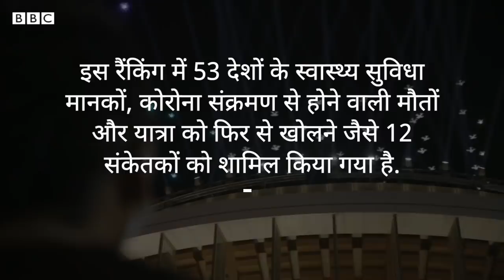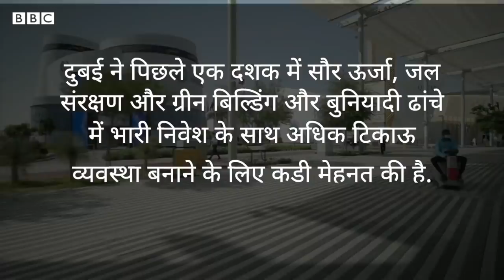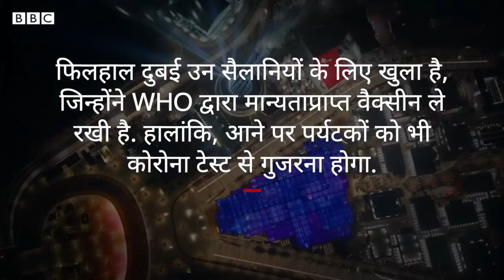Corona Virus से पूरी दुनिया बेहाल है, लेकिन खाड़ी का एक देश है जो अपने अंदाज़ में इसे मात दे रहा है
एक ओर जहां कोरोना वायरस के नए वेरिएंट ओमिक्रॉन ने यूरोप के कई देशों को फिर से लॉकडाउन लगाने को मजबूर कर दिया है, वहीं संयुक्त अरब अमीरात या यूएई एक ऐसा देश है जिसपर ओमिक्रॉन का ज़्यादा असर नहीं दिख रहा. खाड़ी के इस देश ने दुनिया भर के सैलानियों के लिए अपने दरवाज़े खोल रखे हैं. यूएई इस वैश्विक महामारी के दौरान अपनी वैक्सीनेशन की अच्छी गति के साथ-साथ व्यापक और सस्ती टेस्टिंग सुविधाओं के कारण दुनिया के कई अन्य देशों की तुलना में कोरोना से बेहतर तरीके से जूझ रहा है.

रिपोर्टः लिंडसी गैलोवे
आवाज़ः भरत शर्मा